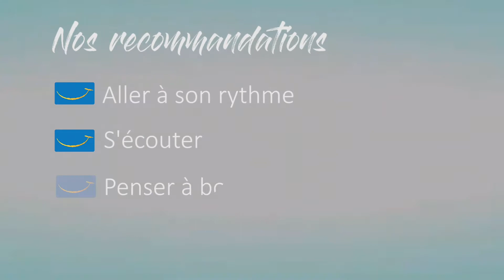60 min : proprioception, équilibre et force.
Séance de gym douce complète axée sur l'équilibre et le renforcement des muscles profonds. Relaxation en fonction de séance. Veuillez excuser les problèmes de connexion  svp. Prévoir une chaise, un tapis, un coussin et une bouteille d'eau. Bonne séance.